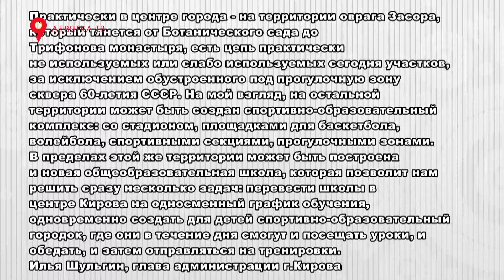Гость Дмитрий Сергеев